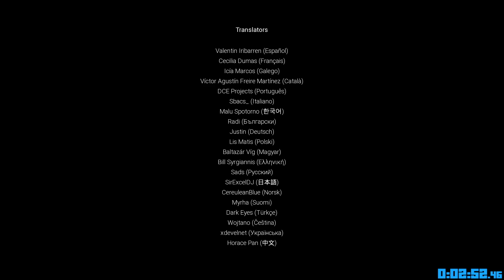Dreamcore (demo) - Dreampools in 2:52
🡻 EXPAND MORE 🡻

HD 60FPS, Dreampools (demo) any% speedrun of Steam latest version played on keyboard and mouse

Timer starts on the 1st movement input
Timer stops on full black screen at the end

Short run of a realistic backrooms game that's still in demo with the fastest flashlight grab that's random every game start,